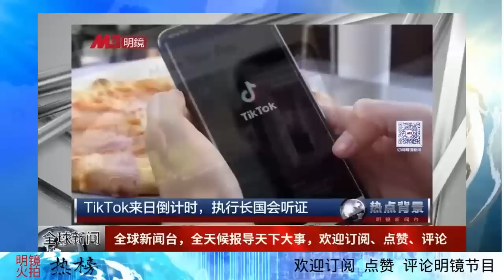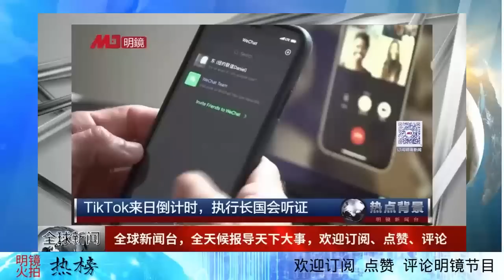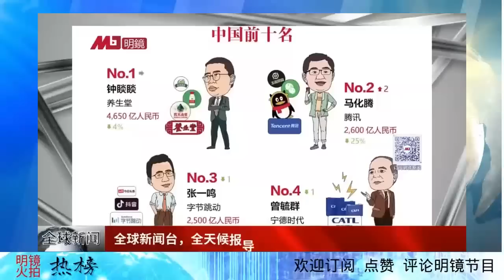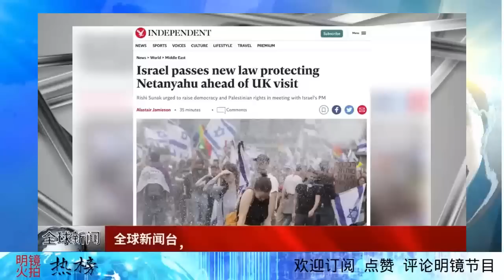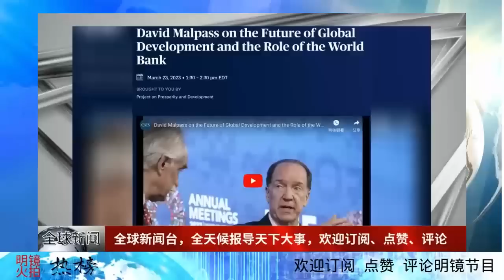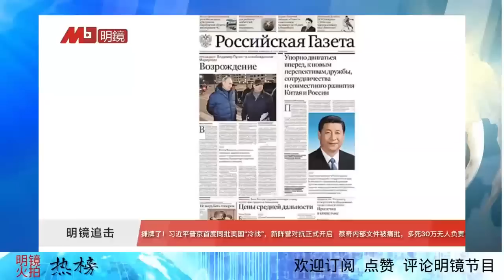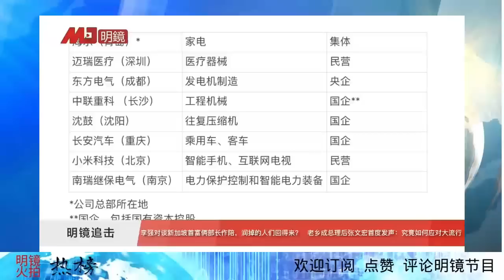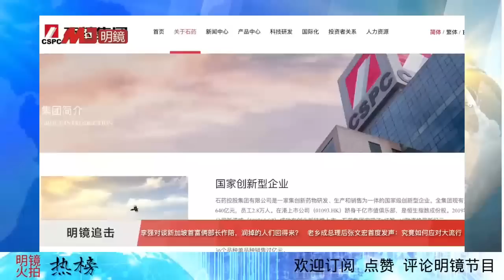说好的大单飞了！李强李希等最高层火速出征；内部文件斥蔡奇，马晓伟料病重，多死30万无人负责；“润”掉的人回来吗？老乡成总理后张文宏首度建言｜明镜火拍热榜（第62期）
六度世界store front 链接：

更多新闻资讯来源：
明镜新闻网